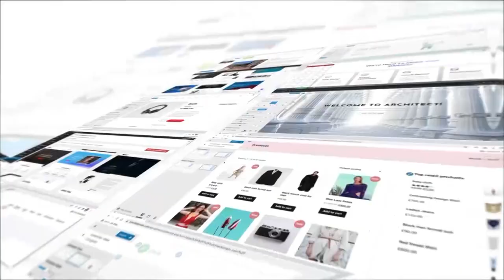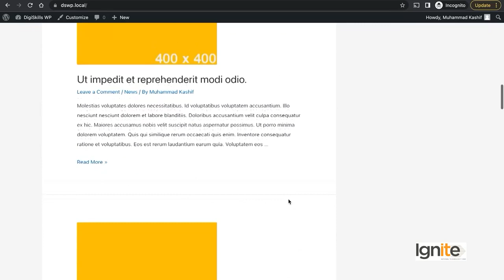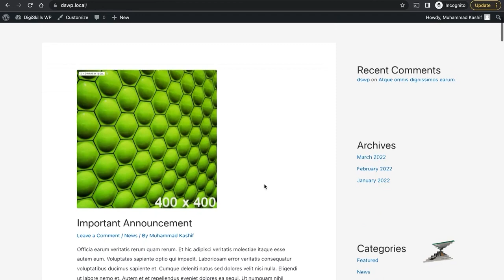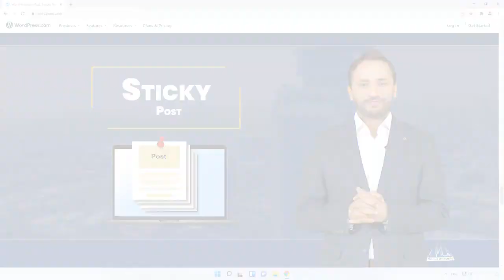Topic 16 / WordPress Admin: Concept of Sticky Posts